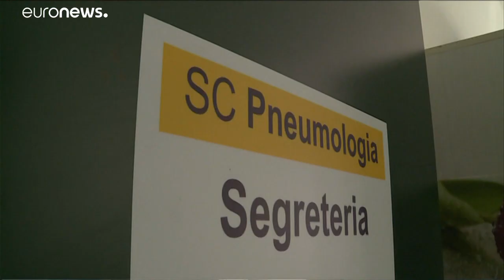Vaccinati, ma con Reithera, e senza il green pass: beffati in 900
Beffa per i 900 volontari che si sono sottoposti alla sperimentazione del vaccino italiano Reithera: sono esclusi dal green pass